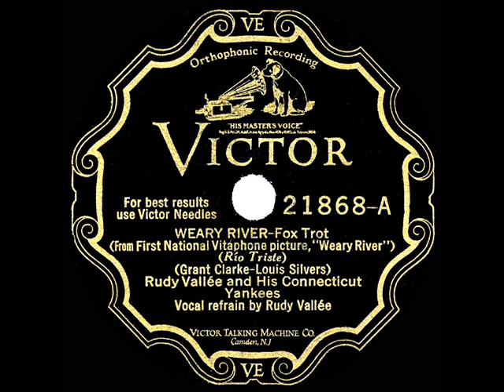1929 HITS ARCHIVE: Weary River - Rudy Vallee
On the flip side of Rudy’s “Deep Night” hit was this also-popular title song from a 1929 First National film starring Richard Barthelmess.

Transferred and digitally processed from the original 78rpm: Victor 21868 - Weary River (Clarke-Silvers) by Rudy Vallee and His Connecticut Yankees, vocal by Rudy Vallee, recorded in NYC February 6, 1929

Ref: caretaker .